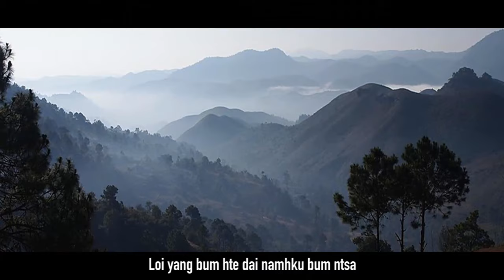🕊 Tsaw Ai Gaugwi Pa 🕊 CHAN KHIN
GA SI: Zahkung Seng Du Naw
KA SHALAT:  Maran Zau Yaw